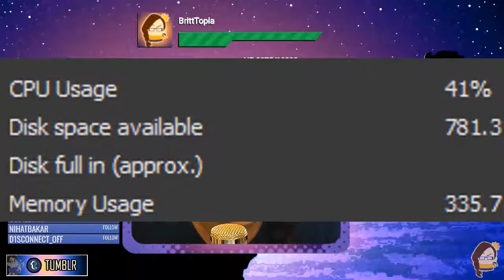Semi-Face Reveal? Twitch Channel Update!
Hello everyone! Welcome to Britt Topia! I'm Britt, and I'm a Blind Play Gamer who streams Variety Games!

From Indie to Mainstream, going on virtual adventures is the dream! I'm really bad at puns 50% of the time, swear, and probably hungry when I'm LIVE; but that doesn't stop me from sharing my first time playthrough experience with my viewers! I'll be honest: I'm sort of dense and overreactive, but I do appreciate every viewer AND follower I get! Enjoy your stay!